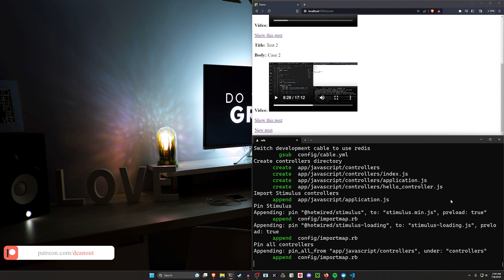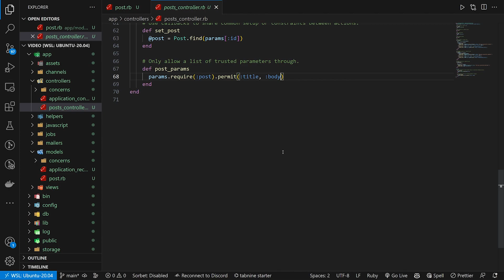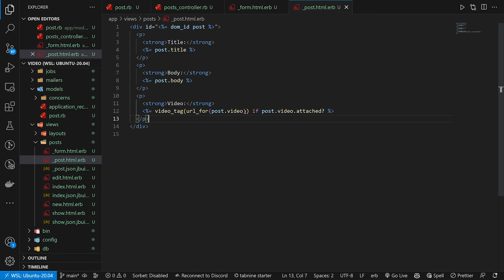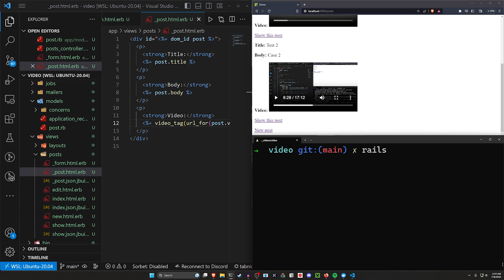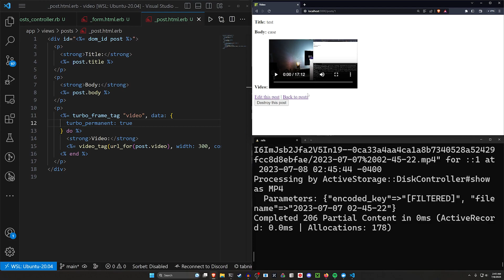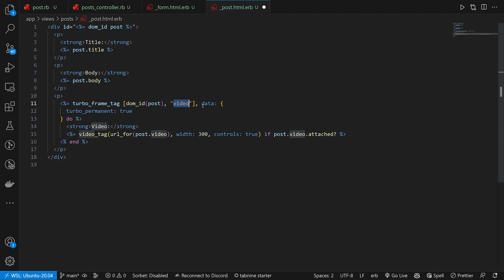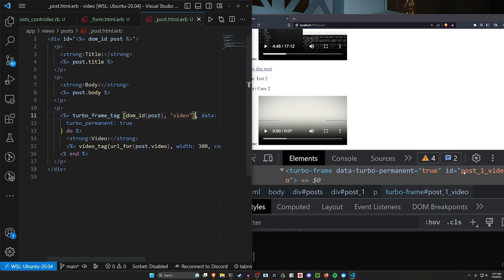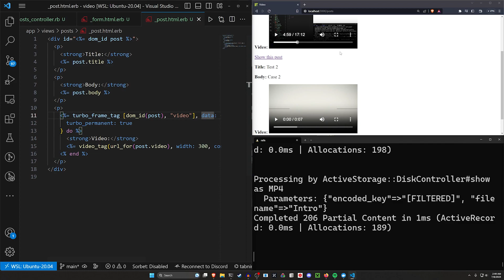Active Storage Turbo Persistence Across Pages | Ruby on Rails 7 Tutorial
Persist videos or audio (podcasts) across multiple pages of your webapp to let users browse while they consume content with Turbo and Active Storage